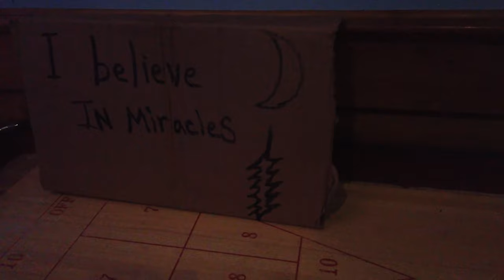MelvinSeals 10:14:19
Melvin Seals JGB with John Kadlecik

@ The Double E T Rex Theater Essex VT.

Filmed and edited by GreenMountainImages.com